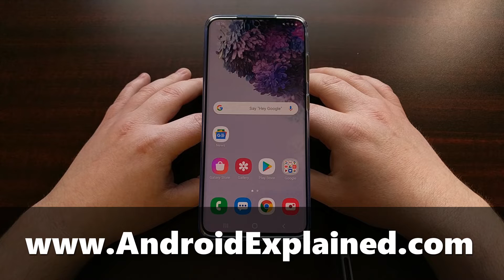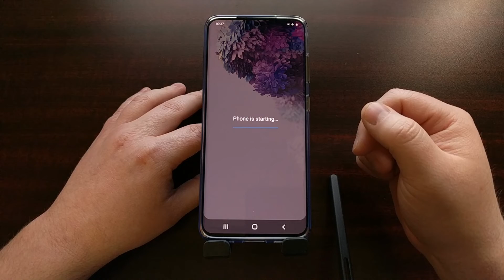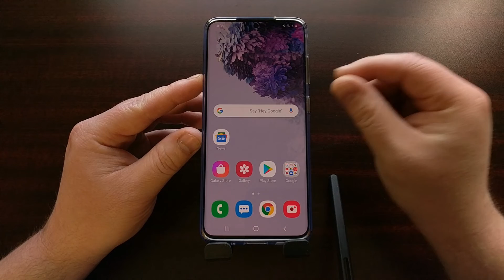Forcing the Samsung Galaxy S20 to Restart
00:00 - Intro
01:05 - Demonstration

Software isn't perfect and there are times when things get locked up, frozen, bugged out, and it results in the touchscreen becoming unresponsive entirely.

Most Android OEMs follow the traditional method of holding down the Power button to force the smartphone to reboot but Samsung prefers to do things differently.

So the Samsung Galaxy S20, Galaxy S20 Ultra, and Galaxy S20+ require you to press and hold the Power and Volume Down buttons in order to force it to restart.